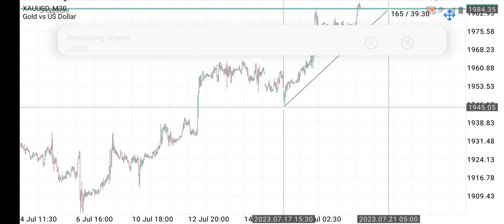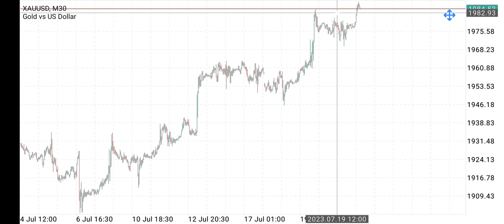Gold Trading uptrend